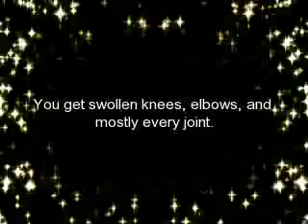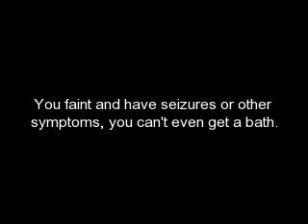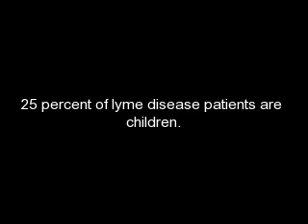Lyme Disease Symptoms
LD ruins your body, find out how.